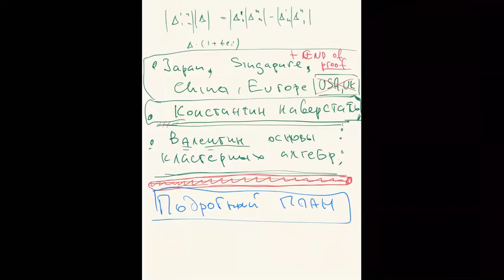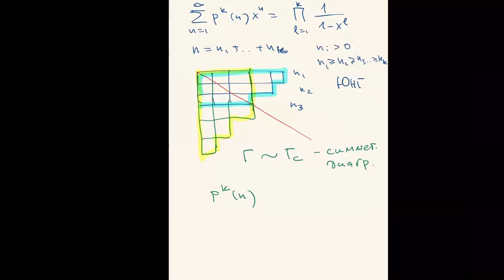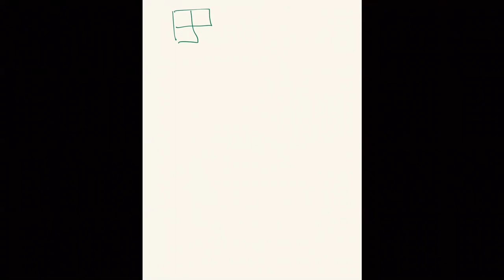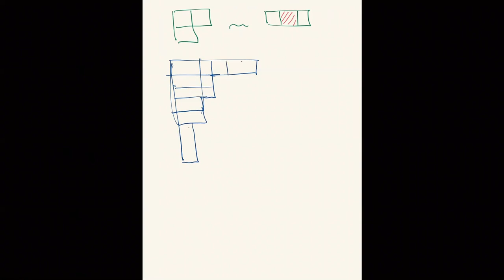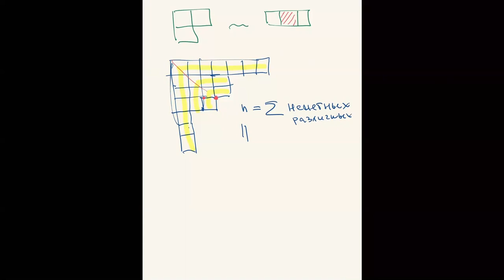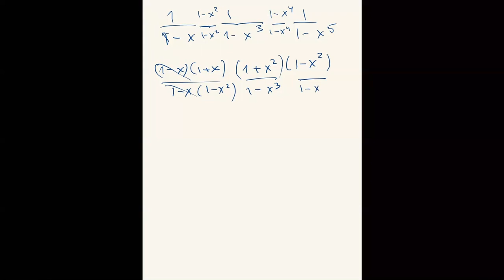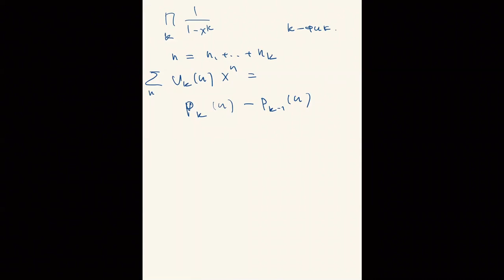Горбунов В.Г. Дискретная математика, 1 курс, 13 мая 2020 г.